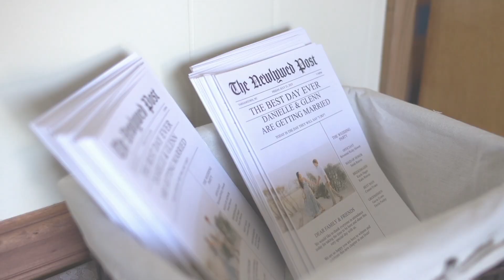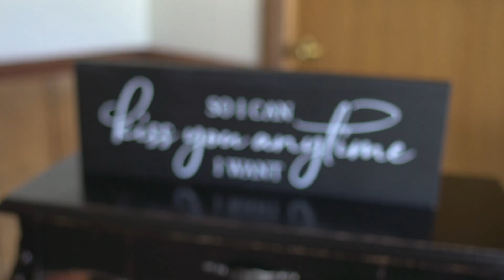Danielle & Glenn's Wedding